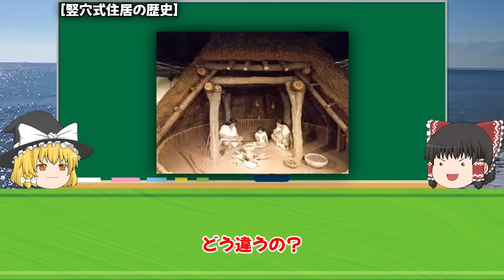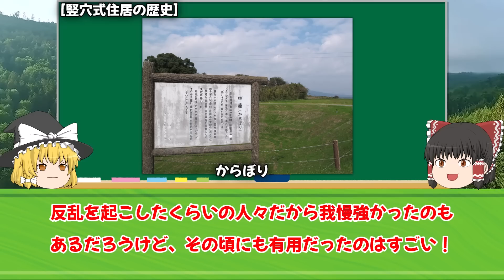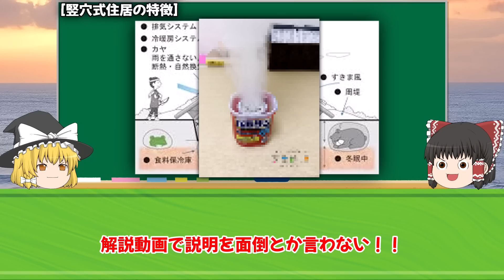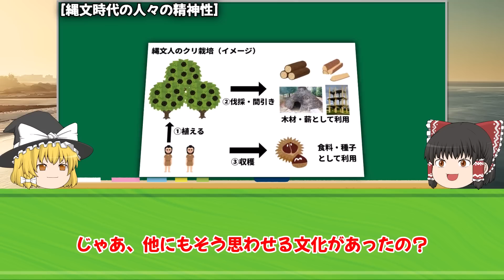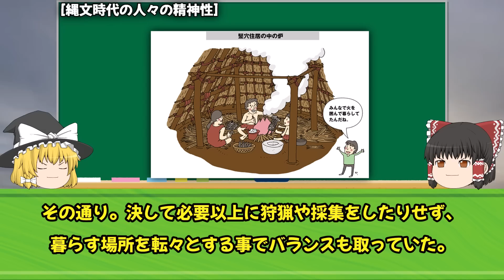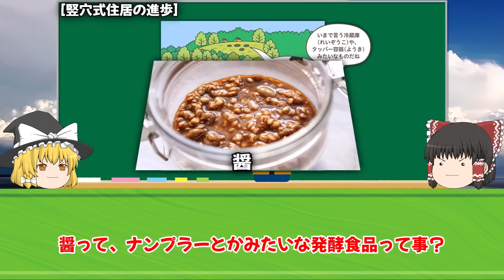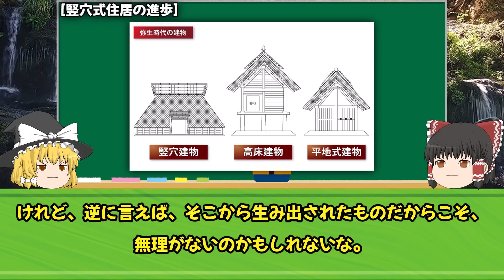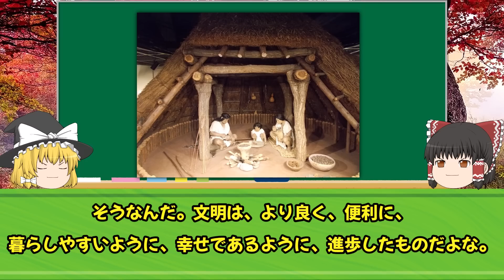【ゆっくり解説 】１万年前の住居！竪穴式住居の世界がとにかく面白すぎる！！